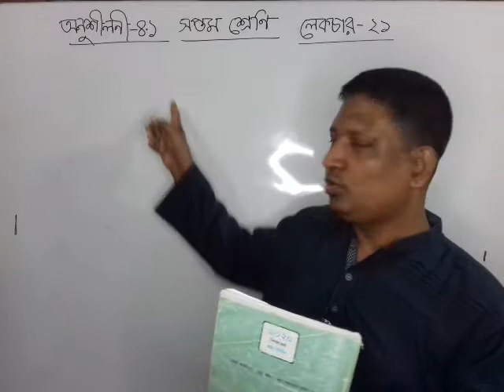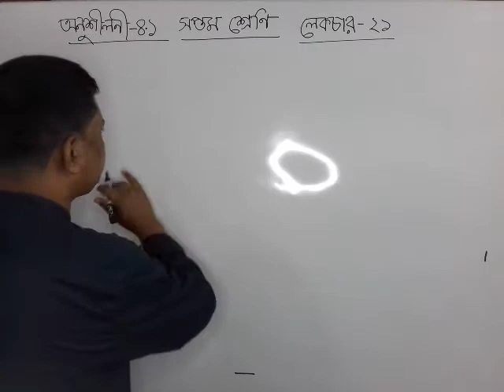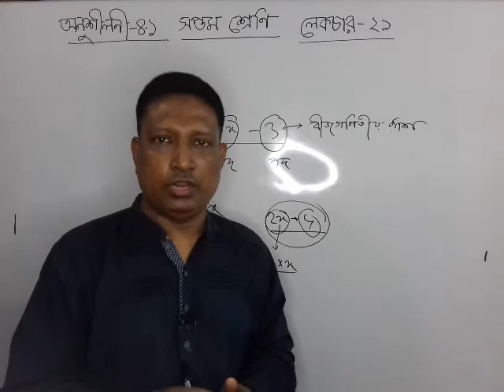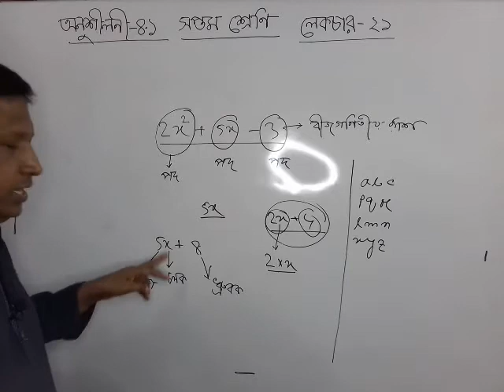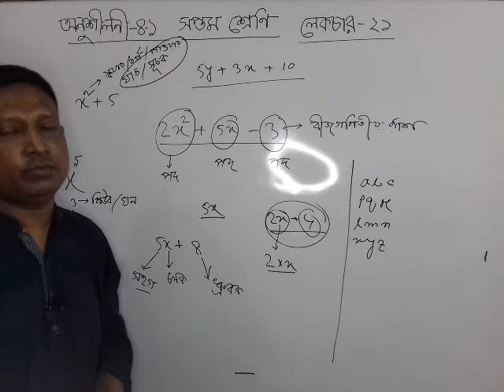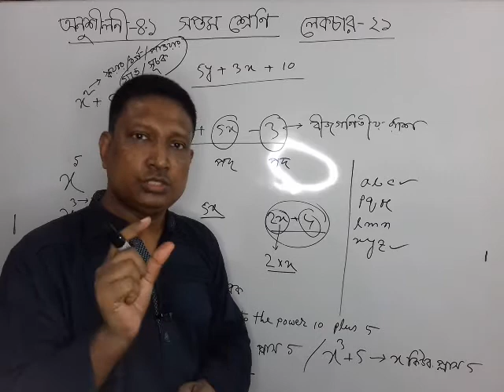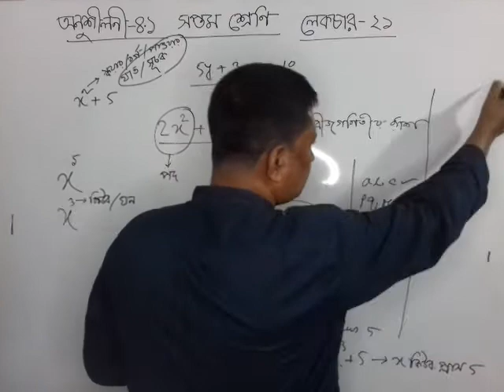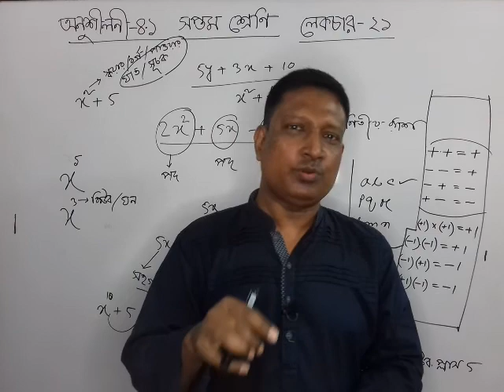Math class seven Chapter 4.1 Lecture 21.[শ্রেণিঃ সপ্তম অনুশীলনীঃ ৪.১ পাঠঃ ২১ ]